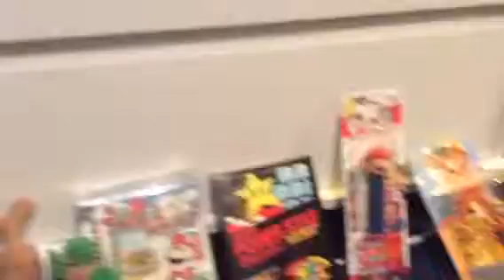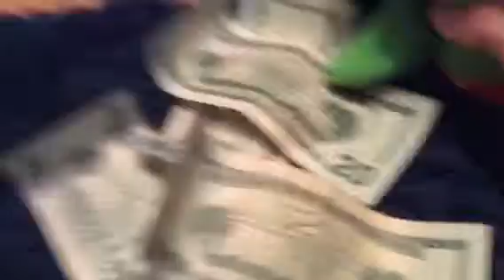SuperLuigiBros: Chomp in the shop!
Watch out for the chomp in the shop!